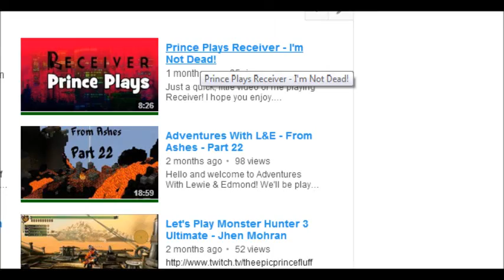Prince Plays Cube World - Part 1 - I'm Back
Back in action with some Cube World. Trying to get back into the swing of things so I hope you enjoy!